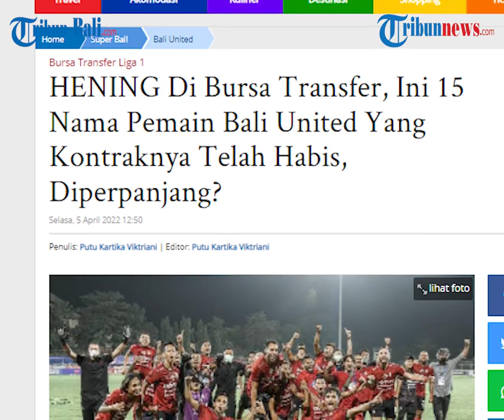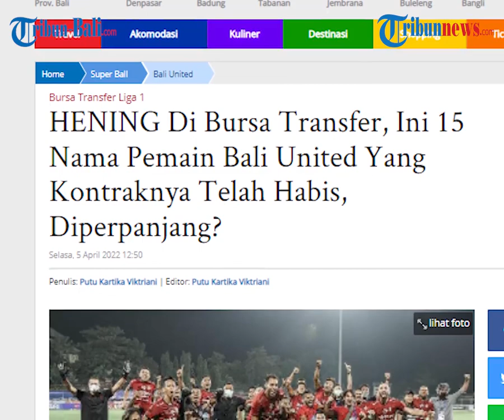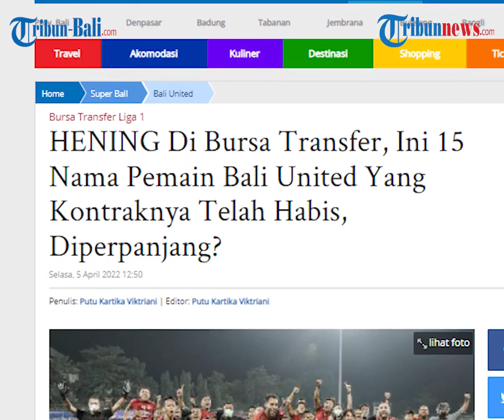HENING Di Bursa Transfer, Ini 15 Nama Pemain Bali United Yang Kontraknya Telah Habis, Diperpanjang?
Berikut ini 15 nama pemain Bali United yang masa kontraknya habis saat Liga 1 berakhir.

(PRX)